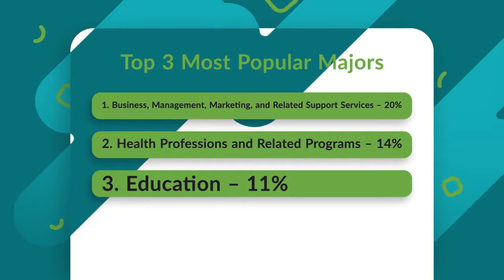Eastern Michigan University Tuition, Admissions, News & more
Learn more about Eastern Michigan University's actual tuition, admission criteria, post-graduate salaries, recent accomplishments and more.